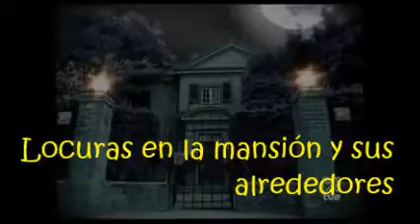Razón nº12: Locuras en la mansión y sus alrededores (Parte V)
Con tanta gente entrando y saliendo, imposible que la mansión Fritzenwalden no sea una casa de locos! y eso era lo que hacia que ver Floricienta fuera tan divertido.